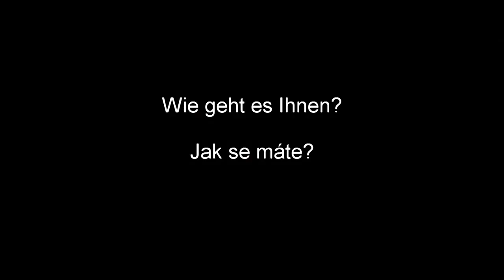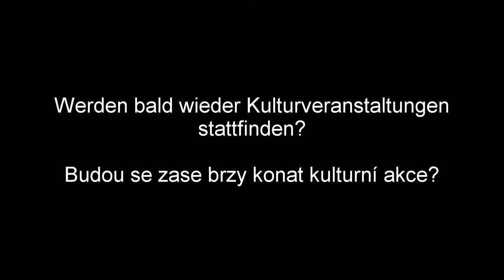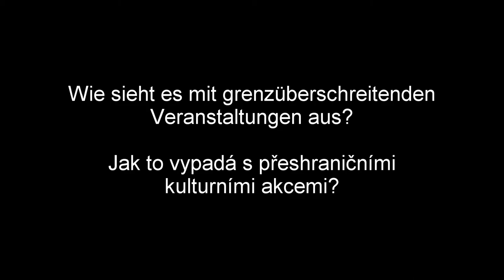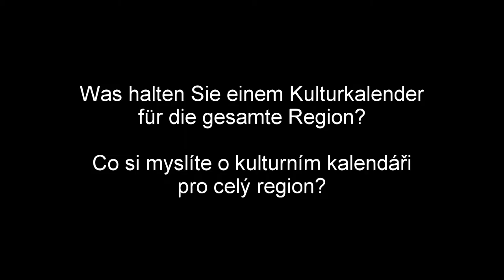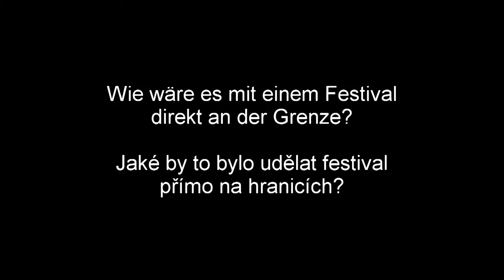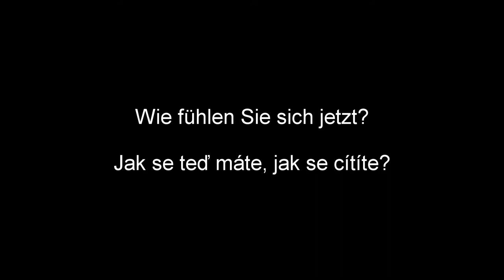Interview mit Martin Musílek, Theaterdirektor am Theater Varnsadorf.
Das Video wurde am 7. Mai 2020 am Grenzübergang in Rumburk aufgenommen.